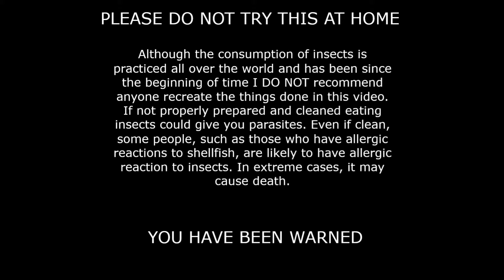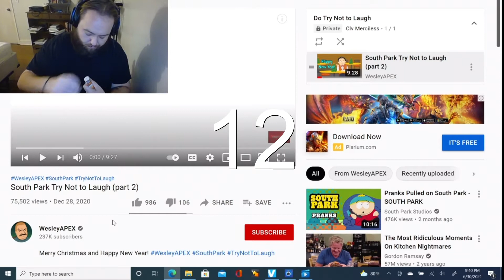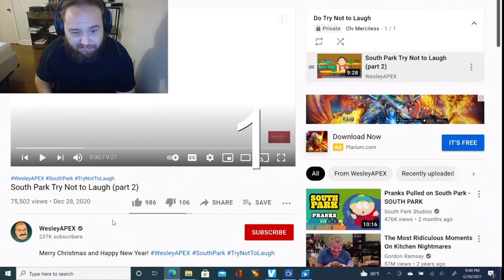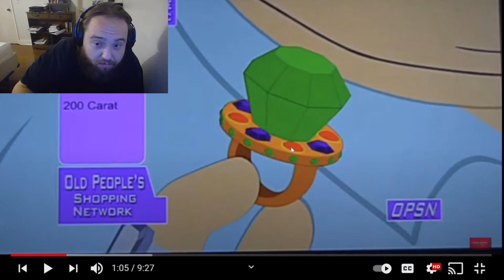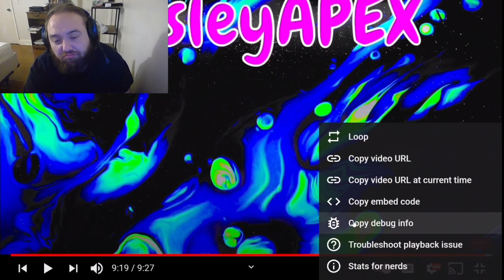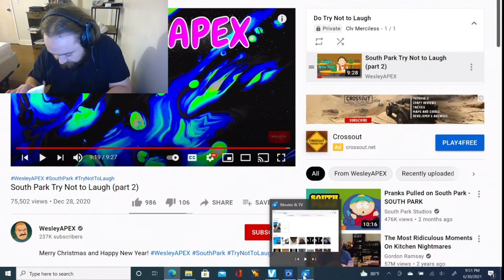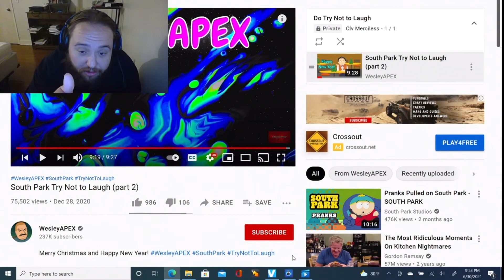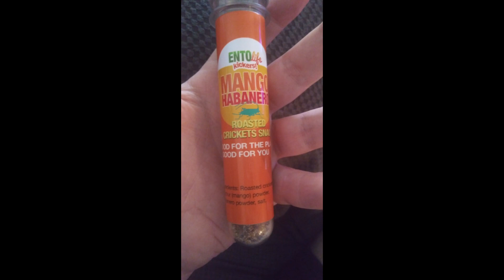TFC: Crunch Night (Crickets)